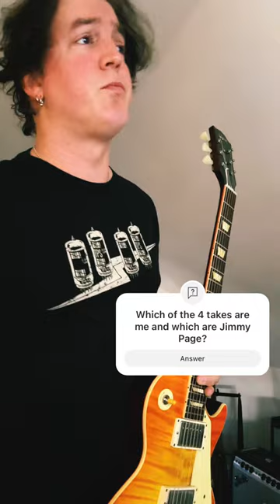Who’s who? Led Zeppelin’s Heartbreaker guitar tone recreated with Universal Audio’s Lion 68.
Using @UniversalAudio Lion '68 I was able to quickly (in less than 5 min) dial up Jimmy Page's guitar tone for Heartbreaker.  Signal chain is: Les Paul - Lion 68 - Luna with a little EMT 140 verb... thats it. Take a listen and let me know what you think!